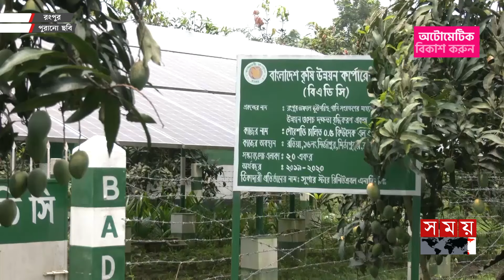স্মার্ট কৃষিতে ৭ হাজার কোটি টাকার মেগা প্রকল্প, তৈরি হবে শিক্ষিত উদ্যোক্তা | Smart Agriculture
এবার স্মার্ট কৃষি এবং স্মার্ট কৃষক তৈরিতে নেয়া হলো ৭ হাজার কোটি টাকার মেগা প্রকল্প। এর মাধ্যমে দেশের প্রায় ২ কোটি ২৮ লাখ কৃষক পরিবারকে দেয়া হবে স্মার্ট কার্ড। এছাড়া ই- ভাউচারের মাধ্যমে কৃষকরা ভর্তুকি পাবেন। সংশ্লিষ্টরা বলছেন, প্রকল্পটি দেশের খাদ্য নিরাপত্তার পাশাপাশি ৫ বিলিয়ন ডলার রপ্তানির বড় বাজার তৈরি করবে।

Somoy TV: t.ly/Se1z
Somoy TV Bulletin: t.ly/iqIq
Somoy Entertainment: t.ly/3dWC
Somoy Sports: t.ly/iASp
SOMOY TV ISLAMIC: t.ly/zU6a

Somoynews.tv: t.ly/Y7ab
খেলার সময়: t.ly/xJ5H
সময়ের গল্প: t.ly/EW3M
এ সময়ের বাণিজ্য : t.ly/m3ir

Groups:
Somoy TV (Official)✅: t.ly/ajiO
Somoy Entertainment✅: t.ly/8CLh
Somoy Business✅: t.ly/4xaJ